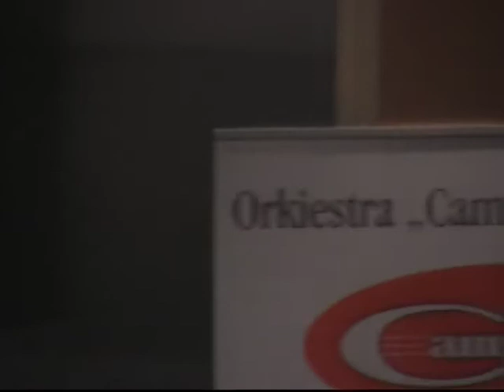Oblivion - Tytus Wojnowicz i Orkiestra "Campanella"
Koncert Tytusa Wojnowicza i Orkiestry "Campanella" w Parlamencie Europejskim w Brukseli